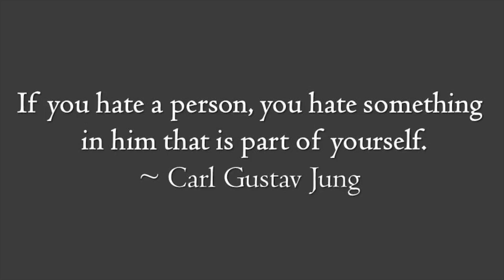तुम दूसरों में जो दोष ढूँढ़ते हो, वो तुम्हारे अपने दोष हैं || आचार्य प्रशांत (2019)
वीडियो जानकारी: शब्दयोग सत्संग, 03.02.19, अद्वैत बोधस्थल, ग्रेटर नॉएडा, उत्तर प्रदेश, भारत

प्रसंग:
~ हम दूसरों में दोष क्यों ढूँढते  हैं?
~ मन में ईर्ष्या क्यों उठती है?
~ दूसरों में दोष ढूँढ़ते हैं वो अपने ही दोष के कारण ,कैसे?
~ द्वेष भाव कैसे मिटायें?
~ करुणा कब पैदा होती है?
~ स्वयं के दोष क्यों नहीं देखना चाहते?